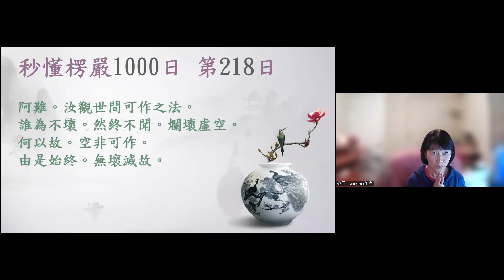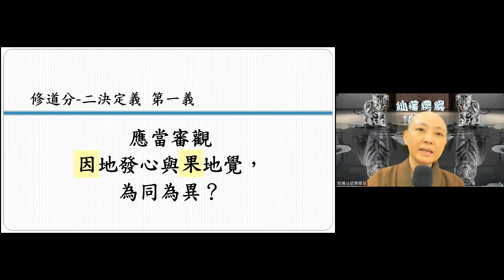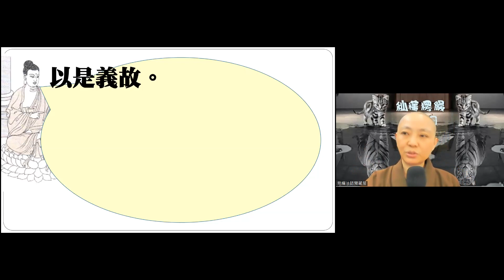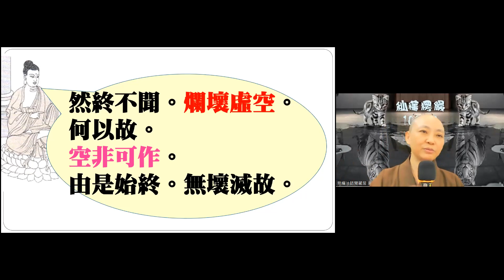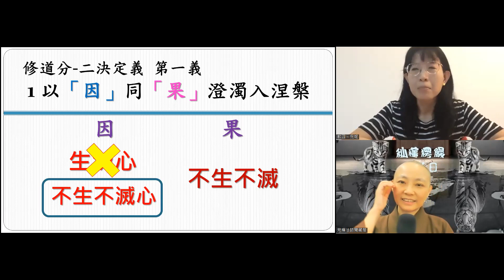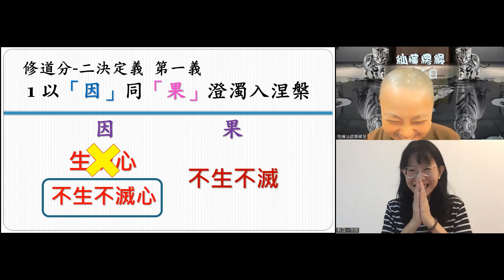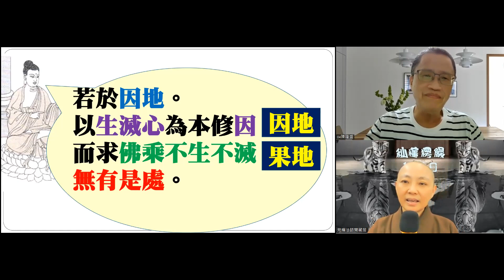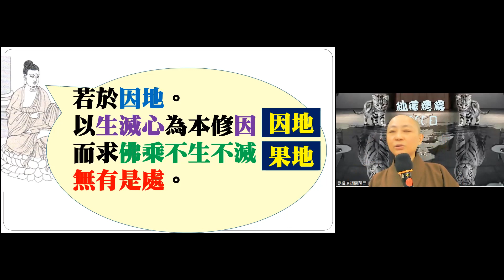【秒懂楞嚴 218日】 以生滅心求佛乘，無有是處。(若於因地。以生滅心為本修因。…無壞滅故。) 見輝法師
【本集重點】
以生滅心求佛乘，無有是處

關鍵字；以生滅心求佛乘、爛壞虛空

00:16:25 學員心得分享-以用功善待自己
00:19:10 不要預設立場或者比較不學佛的家人能否一起來學佛
00:25:35 問題一：以生滅心求佛乘，無有是處。壇經：不識本心，學法無益。日常中，心跟行無法一致，該如何是好?
00:31:26 問題二：發菩提心都要堅毅不拔嗎?

【經文】
阿難。若於因地。以生滅心為本修因。而求佛乘不生不滅。無有是處。
以是義故。汝當照明諸器世間。可作之法。皆從變滅。

阿難。汝觀世間可作之法。誰為不壞。然終不聞。爛壞虛空。何以故。空非可作。由是始終。無壞滅故。

【問題討論】
Q1.以生滅心求佛乘，無有是處。壇經：不識本心，學法無益。日常中，心跟行無法一致，該如何是好?
Q2.發菩提心都要堅毅不拔嗎?